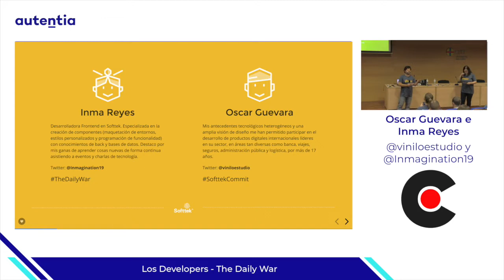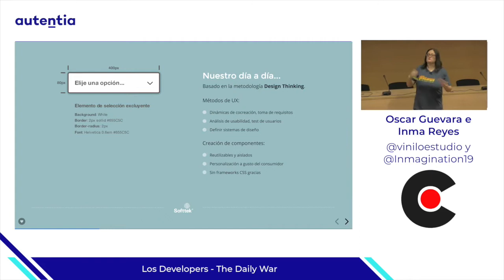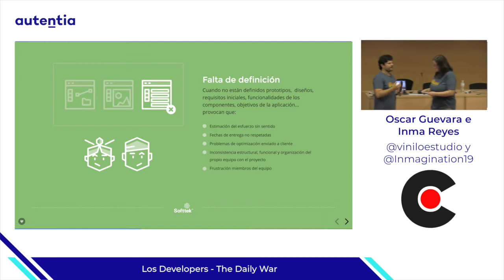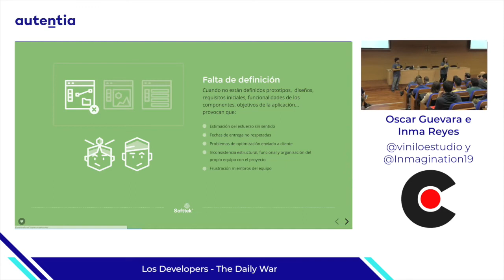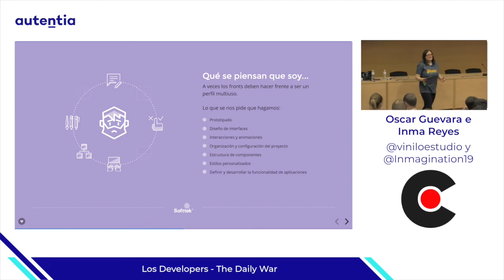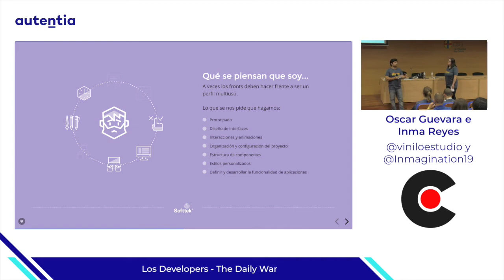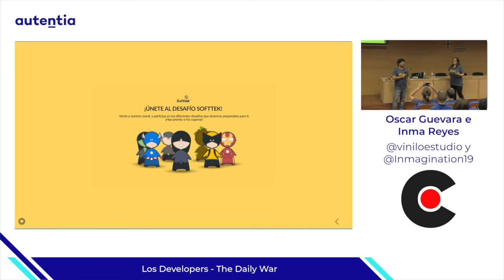Oscar Guevara - Inma Reyes "Los developers the daily war"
En el mundo del desarrollo de interfaces digitales, entre los pilares principales, hay dos que deben interactuar muy de cerca para construir un producto robusto y de calidad: experiencia de usuario (UX) y desarrollo frontend. Dos mundos diferentes, con maneras de pensar específicas, que deben aprender a coexistir para asegurar el éxito del producto resultante.

En esta charla, se abordará la importancia de la inclusión de ambos roles, la razón de porqué es tan vital que se coordinen (planteando obstáculos diarios que dos integrantes del mismo equipo se encuentran a diario) además de consejos para aplicar las metodologías de trabajo de cada uno sin que nadie salga herido.